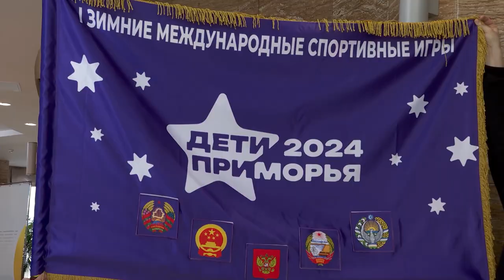Эстафета флага первых зимних игр «Дети Приморья» начнется 15 января.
Более тысячи участников, пять стран, восемь видов спорта — в регионе готовятся к грандиозному спортивному празднику — первым зимним международным играм «Дети Приморья». Пройдут они с 18 по 23 февраля сразу в четырех городах — Владивостоке, Артеме, Уссурийске и Арсеньеве.